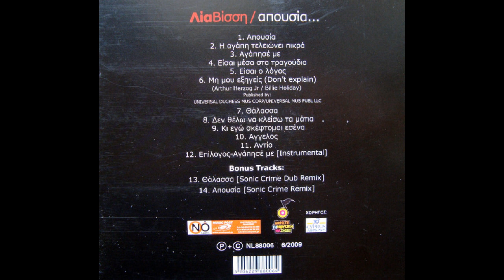Μη μου εξηγείς (Don't explain) (2009) - Λία Βίσση